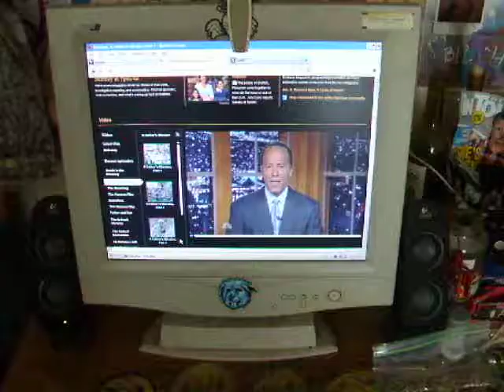best noise ever